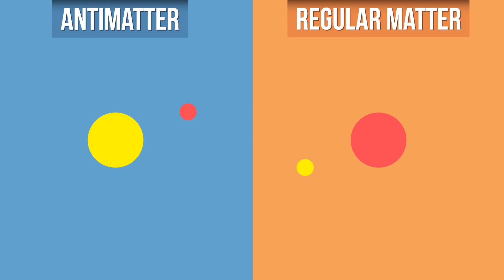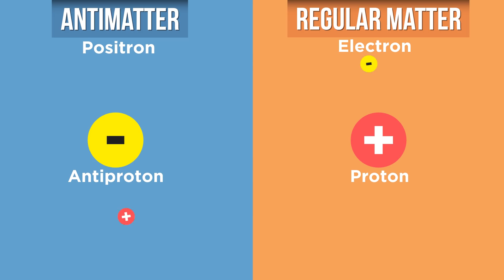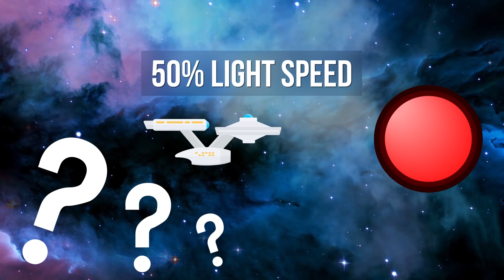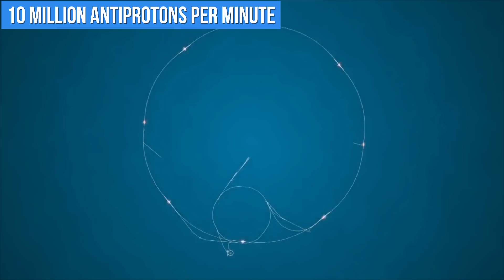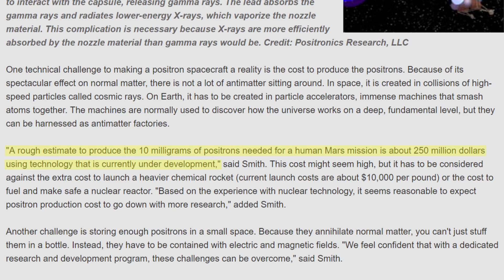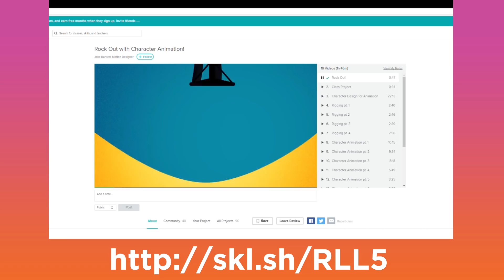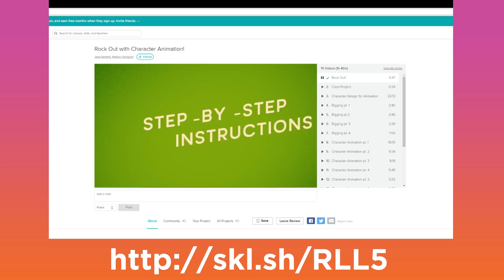Why Only 1 Gram Of This Material Is Worth $25 Billion Dollars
There is a math error at 2:35 in this video. It would actually take around 9 years to reach the nearest other star to Earth at 50% the speed of light, not 2. Please ignore what I say there in this video :)